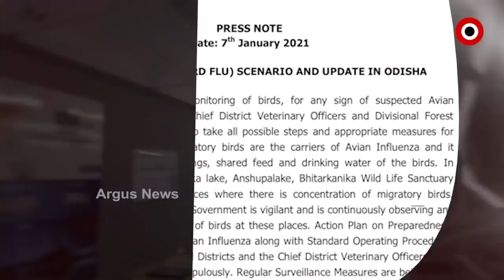Headlines 10am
ମାହାଙ୍ଗା ଡବଲମର୍ଡର ଘଟଣା...
କଟକ ମାହାଙ୍ଗା ଡବଲ ମର୍ଡର ଘଟଣାର ପ୍ରତିବାଦ…
ନୟାଗଡ଼ର ବହୁ ଚର୍ଚ୍ଚିତ ନାବାଳିକା ଅପହରଣ ଓ  ହତ୍ୟା ମାମଲା...
କୋଭିଡ୍ କଟକଣାରେ ରାଜ୍ୟରେ ଆଜିଠୁ ଖୋଲିଲା ସ୍କୁଲ...
ଆଜିଠୁ ପୁଣି ଟୀକା କରଣର ହେବ ଡ୍ରାଏ ରନ୍‌...
ଜଳେଶ୍ୱର ଭୋଗରାଇ ଉଦୟପୁର ନିକଟରୁ 45 ଗ୍ରାମ ବ୍ରାଉନ୍‌ସୁଗର ଜବତ...